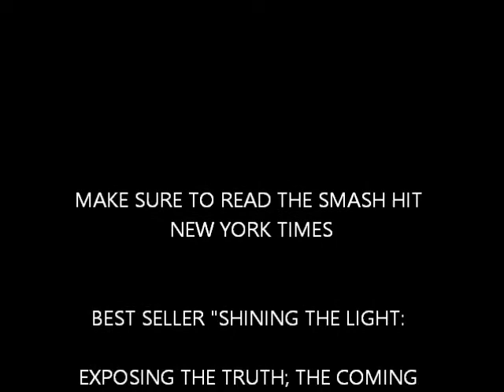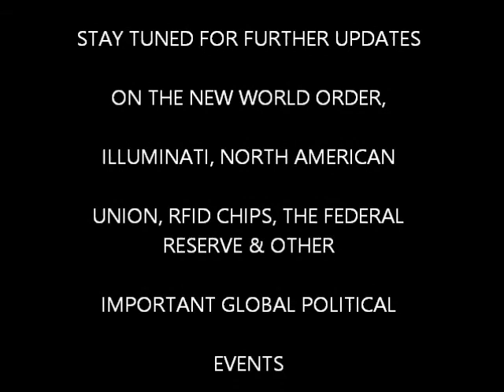Missing Malaysian Airline Flight MH370--777 Missing Part of New World Order???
Please check out my Book "Shining The Light, Exposing The Truth" exposing the Illuminati in the Music Industry, The New World Order, The Financial Institutions Corruption such as the World Bank and Federal Reserve, as well as Corrupt Politicians around the Globe in the pocket of the Illuminati...